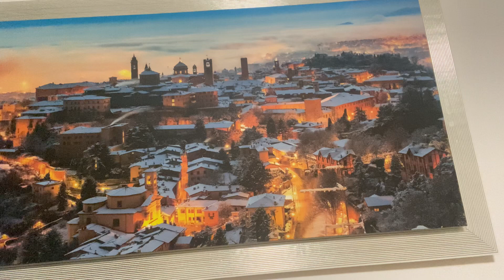ลมNUM KALA cover สาวเลยไกลบ้านฝากเสียงเพลงนี้ไปถึงคนที่สาวเลยจากมาไกลนานแล้วไม่ได้เจอแม่-น้องสาว🥹❤️